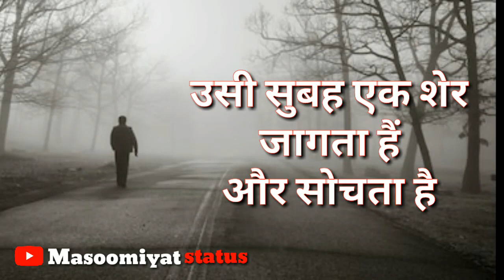never give up